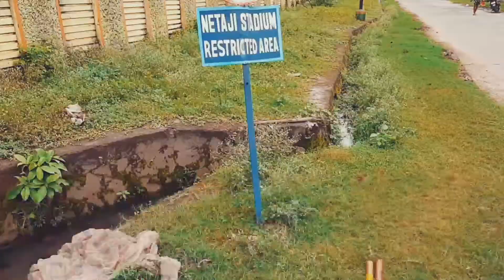THE WHITE DEVILS😎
cycle chest harness

I AM VLOGGING WITH HULK, I HOPE YOU GUYS ARE ENJOYING MY VLOGS, I MAKE SURE THAT I AM GONNA IMPROVE MYSELF DAY BY DAY. AND PLEASE SHARE THIS VLOG AS POSSIBLE AS YOU CAN. ITS AN HUMBLE REQUEST. AND COMMENT DOWN BELOW YOUR THOUGHTS

_____________THANK YOU_____________